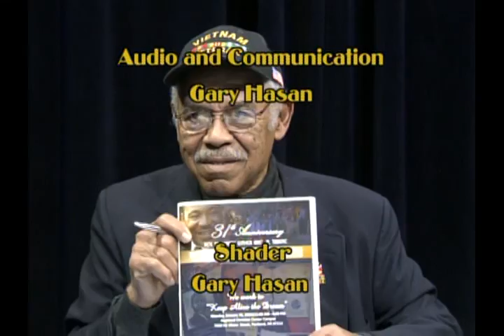Oregon Voters Digest -1-17-16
Portland Tribune article exposing investigation of Roy Jay is Sunday's subject. Interview with Baruti L. Artharee, Former Public Safety Director for City of Portland.